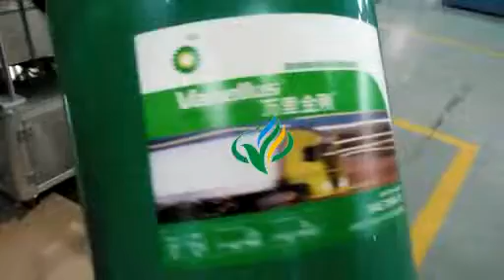automatic big bucket labeling machine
I.Contact
Barrel labeling machine position fixed labeling machine
II. Machine detail
Features:
1). --Adopt imported electromagnetic clutch with best accuracy.
2). --The machine shell adopts high class aluminum alloy anodic treatment, with long life span service.
3). --Adopt famous factory electric motor to ensure high load and long period operation.
4). --All parts and standard components are carefully made of stainless steel.
5). --With PLC control panel, liquid crystal display, the operation is simple and convenient, the function is stable.
6). --Imported label inspection optical coupler can ensure high precision.
7). --There is a code printer on the machine if you need, it also can print three lines like the expire date, valid date, batch number
Characters:
Automatic labeling machine, easy to operate, just turn the power switch one click operation on the entire device to enter production status of products are to be off the label-- get items-- induction start signal--a standard-- label, on the whole production process to complete, simple, accurate and fast are the advantages of this product.
Can be stand-alone operation, or connect transmission line.Main technical parameters:
Labeling Accuracy ±1.0 mm(subject to the roughness of the plane)
Production(bottle/min) 30-50(according to the size of bottle and label)
Labeling Speed(m/min) ≤40
Label Specifications Adhesive sticker
The application of bottle can be customized according to your requirement
The application of label can be customized according to your requirement
The inner diameter of label roll 76mm
The outer diameter of label roll 380mm (max)
The power of motor(w) 2.0W
Voltage AC220V 50/60HZ Single phase
Size appearance(mm) 2000(L) X1150(W) X1300(H)mm